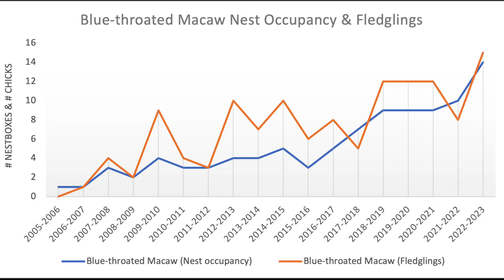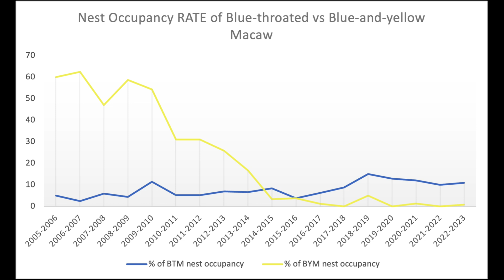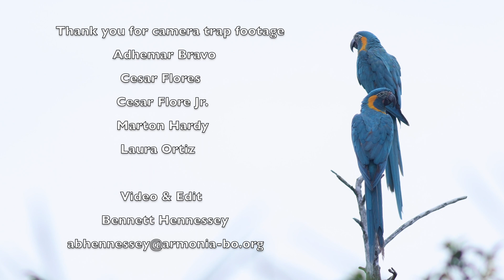15 more chicks fledge to the wild: Laney Rickman Blue-throated Macaw Reserve Nest Box Program 2023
The Laney Rickman Reserve produced the most fledged chicks in one year with 15 chicks leaving 8 nest boxes. An astounding 128 Blue-throated Macaws have entered the wild population since the nestbox program started in 2005 by simply increasing the number of breeding options in the wild.